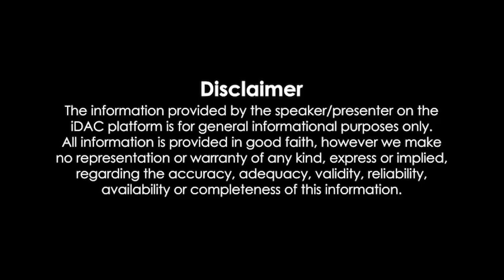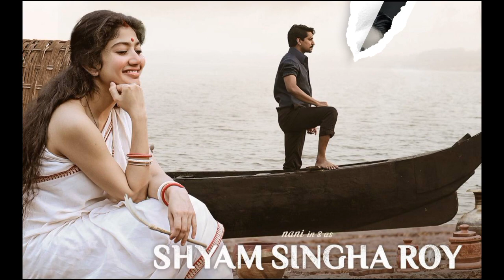Shyam Singha Roy Full Movie Hindi Dubbed HD 720p Review & Facts | Nani, Krithi Shetty, Sai Pallavi